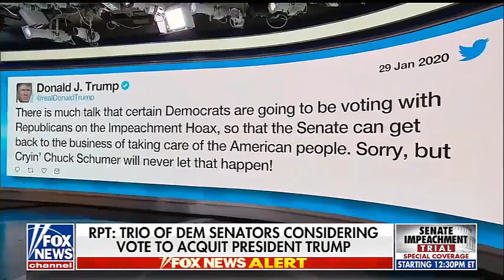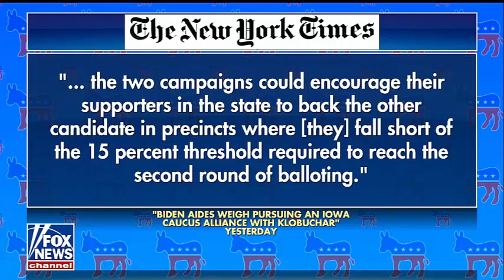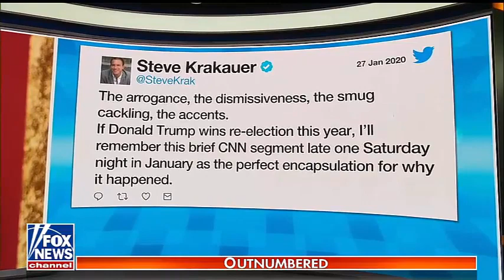Outnumbered 1/29/20 | Breaking Fox News January 29, 2020